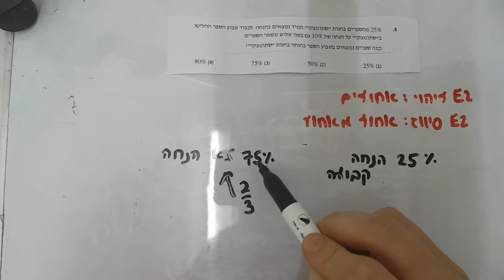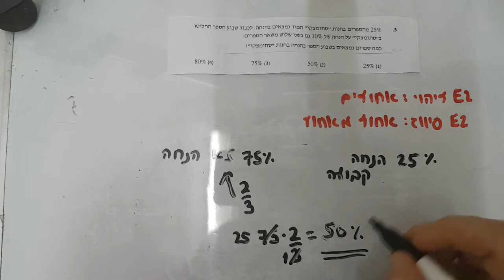שאלות ובעיות אחוזים גל 2 שאלה 5 EZWAY